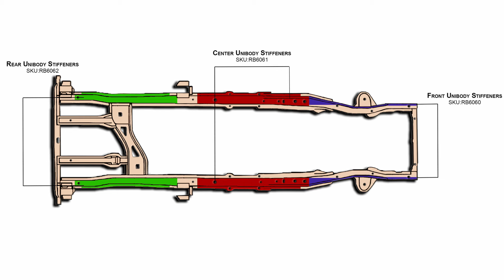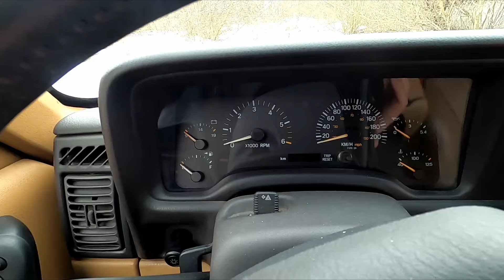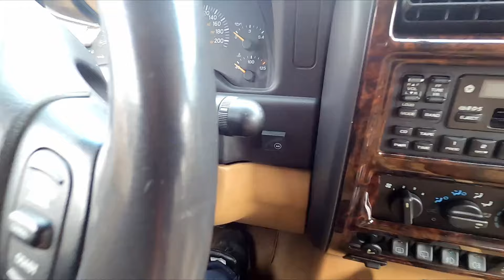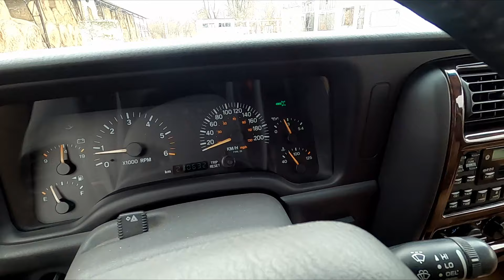Jeep Cherokee XJ to pierwszy SUV - MotoBieda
Cherokee XJ zapoczątkował erę SUVów, ale i tak był wspaniały.